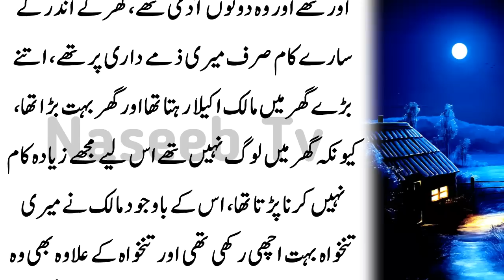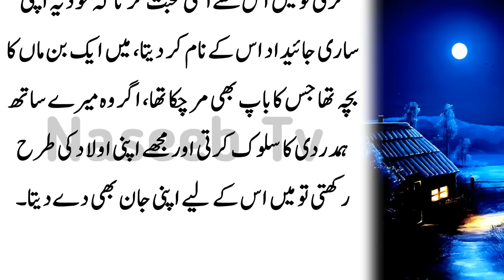Ya Totke Ap Ki Zandagi Badal De Gia l حکیم لقمان کے ٹوٹکے